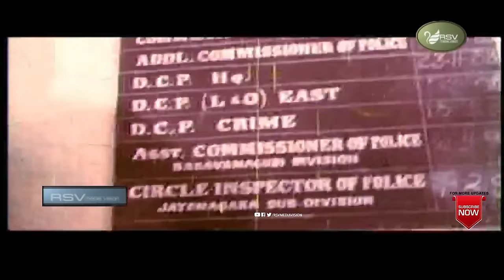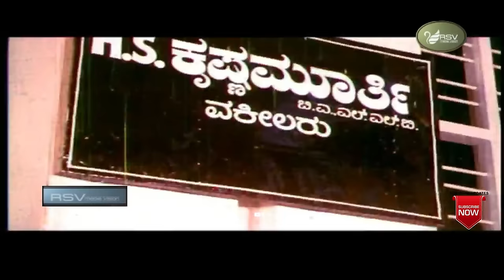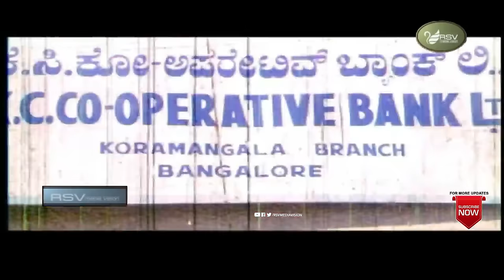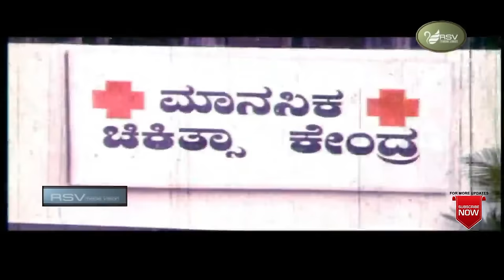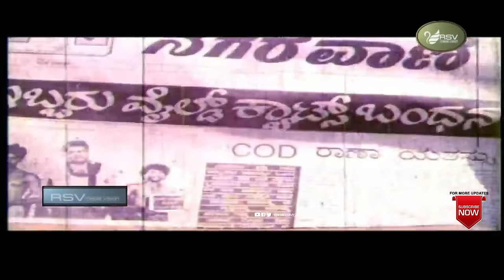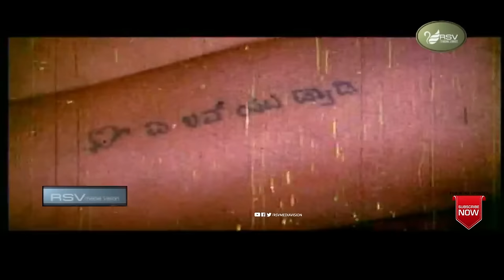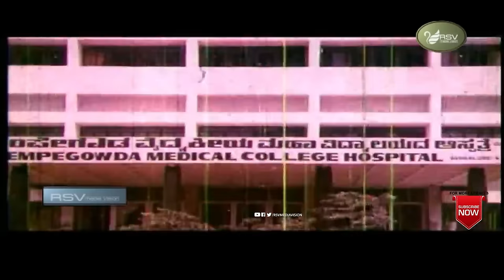Kala Chakra | ಕಾಲಚಕ್ರ | Full Movie | Deepika | Ambarish | Action Movie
Watch  Deepika  and  Ambarish  playing lead role from  Kala Chakra. Also starring Vanitha Vasu, Naveen Chandar , Priyanka , Ashok Rao, Lakshman, Mukyamanthri Chandru, Prakash Rai, Shivaram, Krishne Gowda, Manjumalini, Shani Mahadevappa, Shivaram, Go Ra Bheema Rao in Rsv  Media Vision Full Movie Channel..!
FILM: KALA CHAKRA
STARCAST: DEEPIKA, AMBARISH
DIRECTOR:  D RAJENDRA BABU
PRODUCER: V NAVEEN CHANDAR
BANNER:  SRI JNANAKSHI RAJARAJESHWARI PRODUCTIONS
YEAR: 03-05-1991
Songs:
       01.  Ondara Hinde
       02.  Geleya Doora Nillayya
       03.  Prema Latheyu
       04.  Bhoothaayi Malagaayithu
       05.  Nanna Ninnalli
       06.  Bhoothaayi – Bit
       Singers: P Susheela, SPB, Manu, Manjula Gururaj, Kusuma
Lyrics: Chi Udayashankar